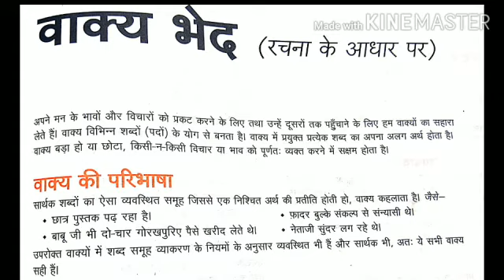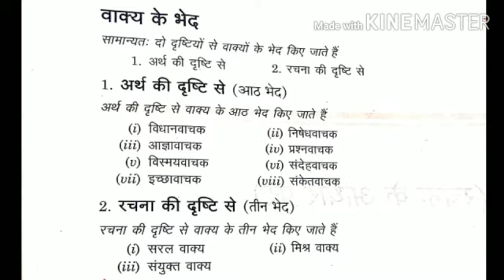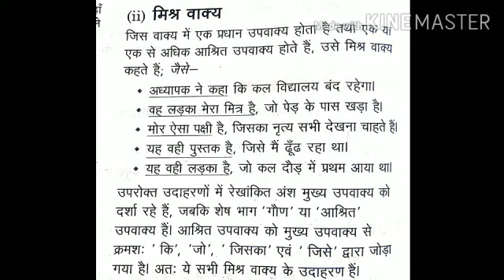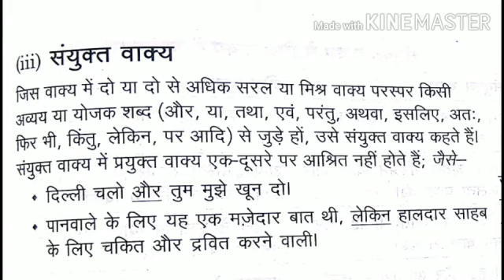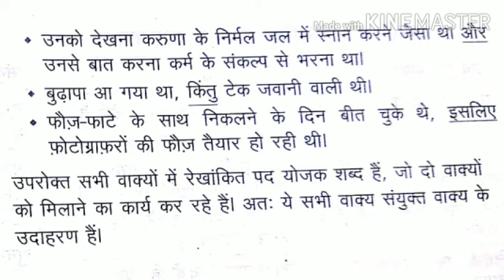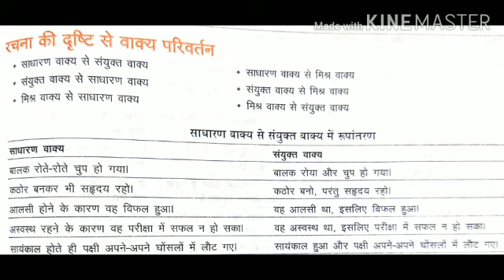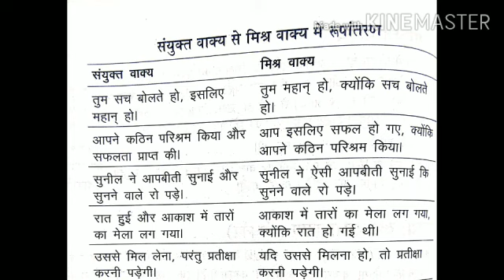Vachya Class 10 Hindi Vyakaran